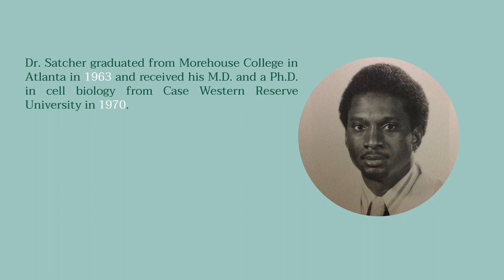Welcome to the Satcher Health Leadership Institute